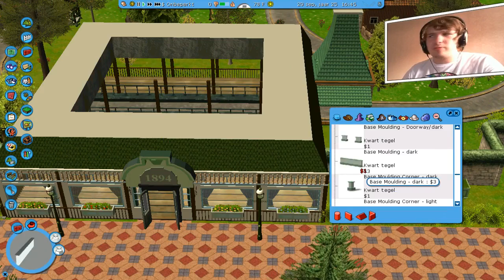DE EERSTE RIT TEST - ROLLERCOASTER TYCOON 3 #33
➤ [BESCHRIJVING] -